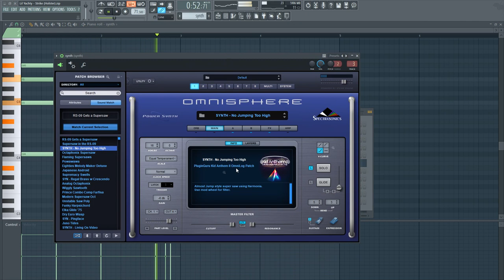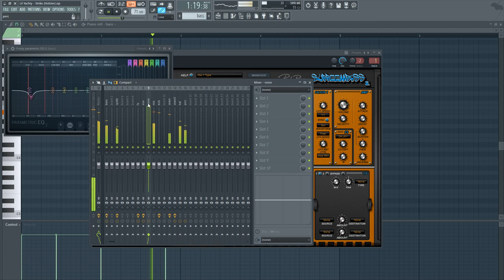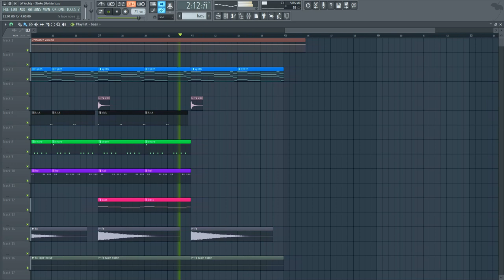Lil Yachty - Strike (Holster) (FL Studio Remake + Free FLP)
*Original instrumental produced by Teddy Walton & Aaron Bow